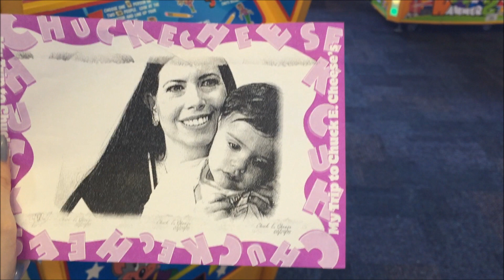Baby's First Birthday Cake Smash, Chuck E Cheese Party, Presents, Call from Nickelodeon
Baby's First Birthday   Cake Smash, Chuck E Cheese Party, Presents, Call from Nickelodeon. Bentley is 1 years old, and I cant believe it. We had his birthday party at Chuck E Cheese's. We got him his own cake to smash. We also got a Wallykazam cake for everyone else because I didnt think they want cake with dinosaur germs in it lol. He also got to try pizza for the first time. He got some cute presents. I also arranged for a phone call from his favorite cartoon characters from Nick Jr.